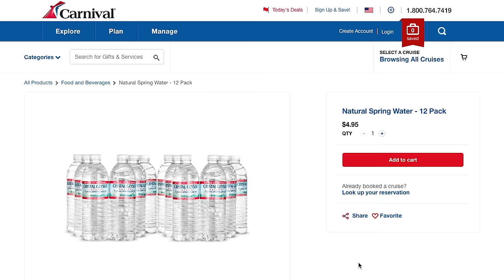13 Mistakes To Avoid On Your First Carnival Cruise!